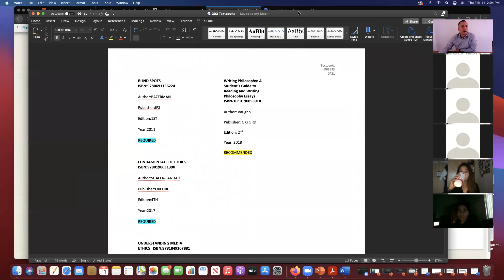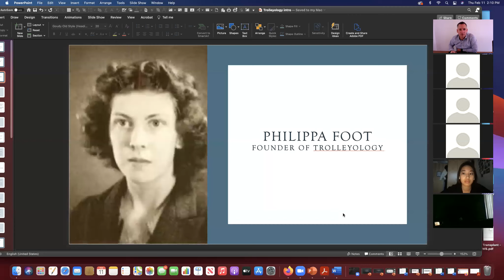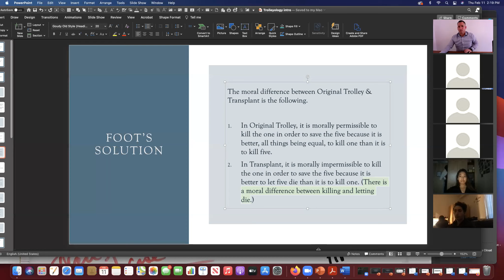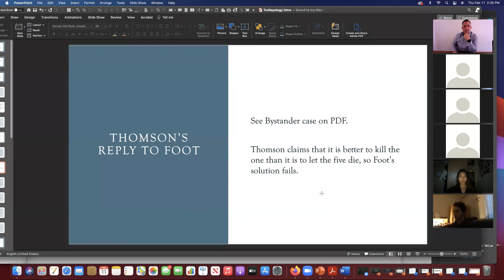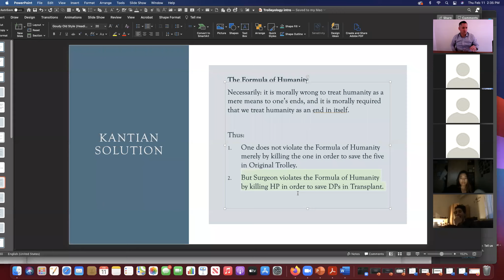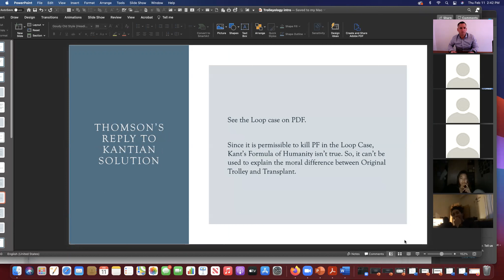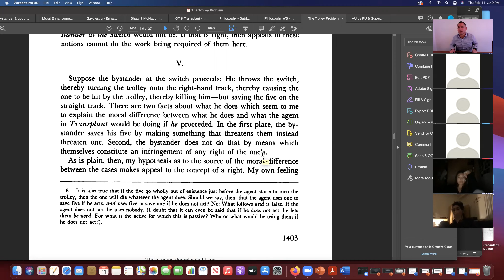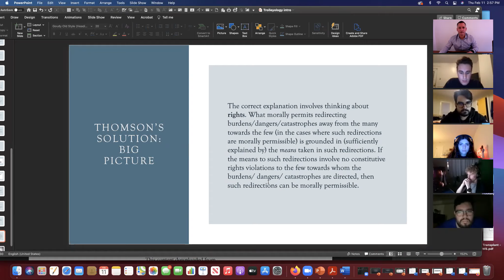Trolleyology!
I discuss a few of the key topics and conclusions of J.J. Thomson's "The Trolley Problem". In particular, I examine the Trolley Problem and Thomson's challenges to several attempted solutions. Then I conclude with her favored solution.